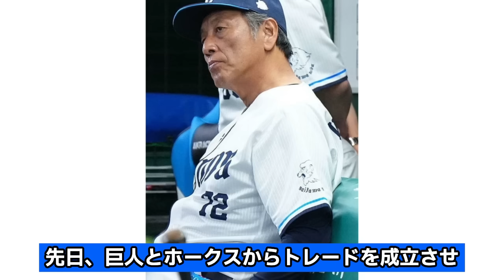西武ライオンズとヤクルトスワローズが緊急トレードに合意か…両リーグ最下位を独走、チーム崩壊状態で課題だらけのチームが交換補強を強行、放出する選手の正体が…【プロ野球】